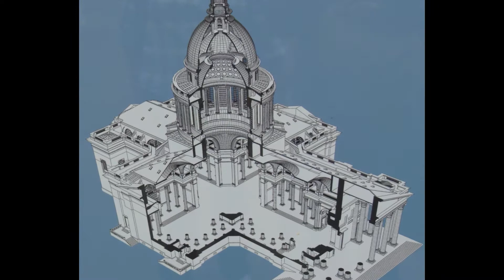El Panteón o Iglesia de Santa Genoveva de París, de Soufflot